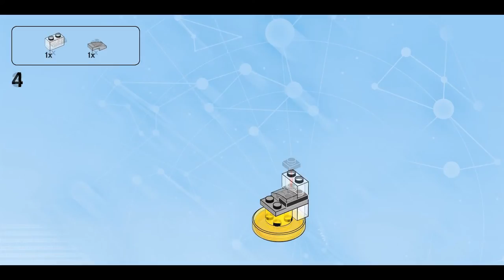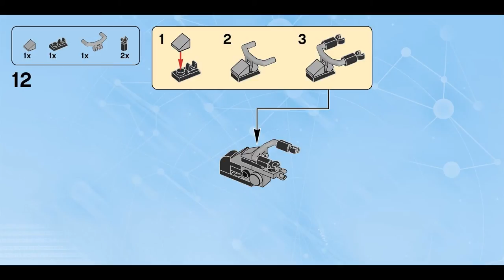Ultrabat (how to build) | LEGO Dimensions 71344